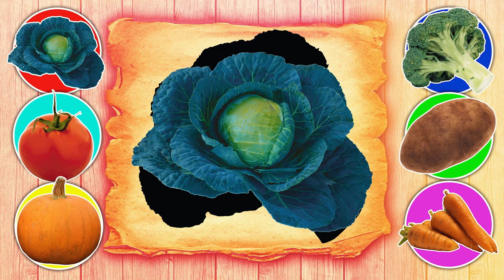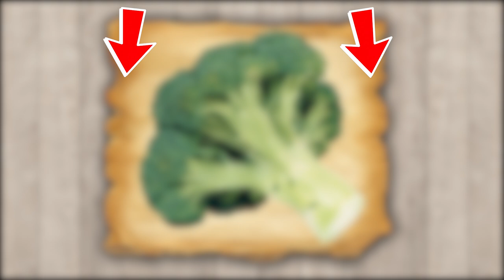What vegetable is it? Tomato, Cauliflower, Potato, Carrot, Cabbage, Pumpkin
Do you like the video? I'm waiting for a like and a subscription from you, bro!❤️

by Simple Animals